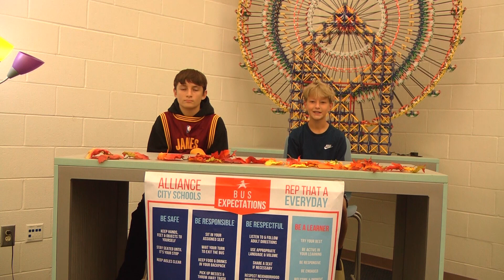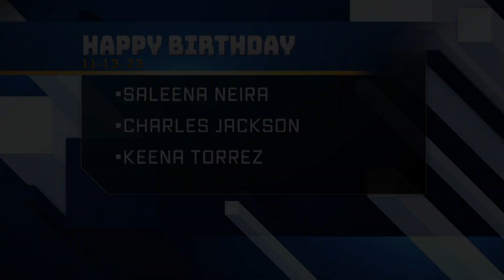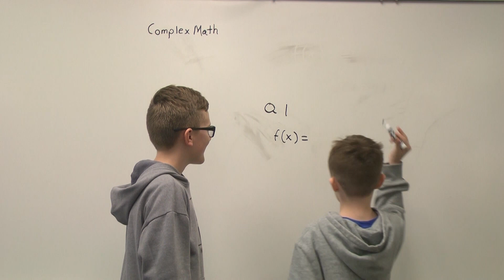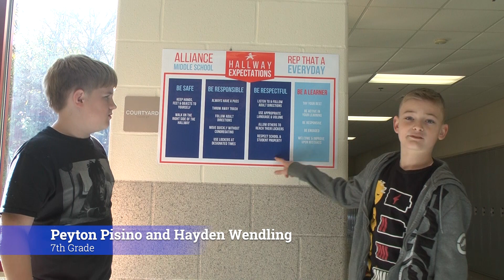AMS NEWS 11 13 23